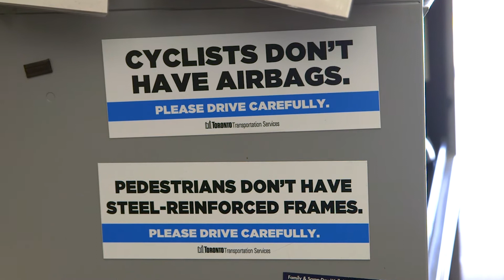The 2018 Code for Canada Fellowship - City of Toronto Transportation Services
Use your technology and design skills for good! Become a Code for Canada fellow.

Toronto’s Vision Zero Road Safety Strategy aims to eliminate fatalities and serious injuries on city streets. Code for Canada fellows will support this goal by working with Toronto’s Transportation Services Big Data Innovation Team to prototype data products that engage road safety stakeholders inside and outside of City Hall.